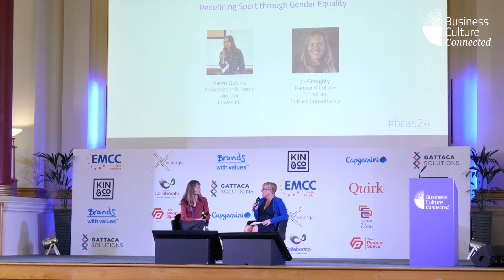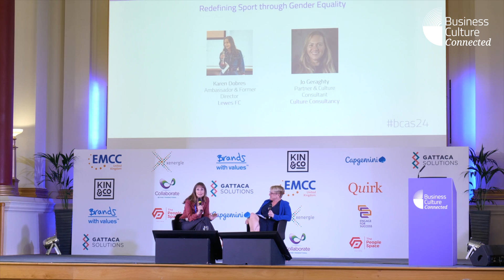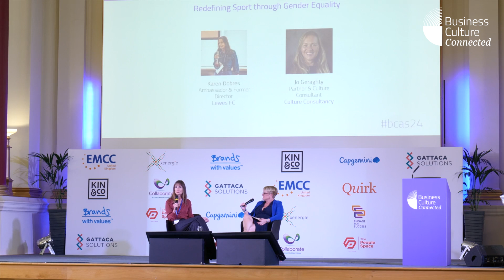Redefining Sport through Gender Equality, Lewes FC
Nowhere is the introduction of a level playing field arguably more conspicuous to “employees and customers” as in sport. Current Business Culture Awards’ DE&I Winner, Lewes Football Club, is leading the way in gender equality and inclusion in sports. They became the first, and are currently the only, professional or semi professional club to give their women footballers the same playing budgets, pitch and training facilities as the men.

This session explores the challenges of redressing the gender imbalance in sport and the decisions which can either lead to transformative change or to maintaining the status quo.

Register to join the Business Culture Community for FREE to receive award-winning case studies and invitations to future events